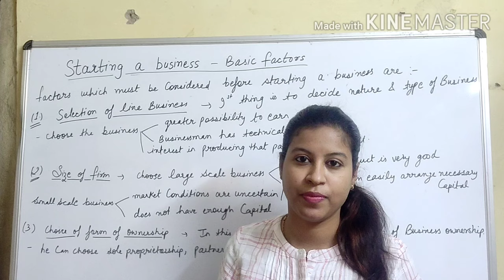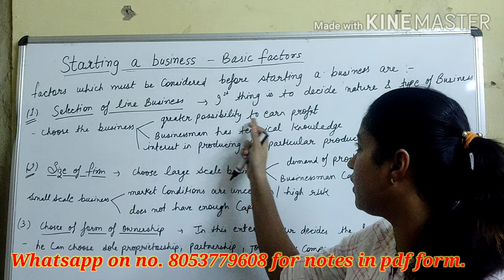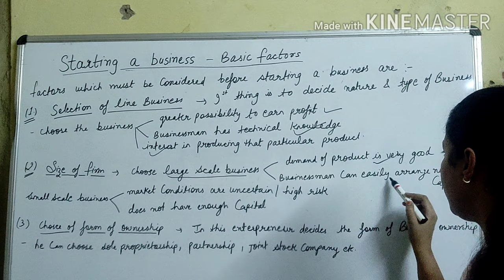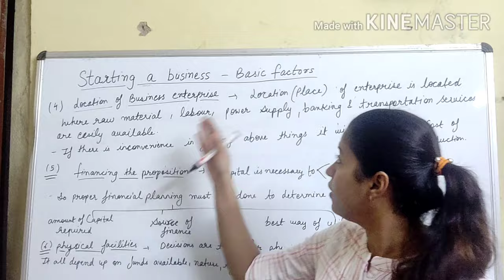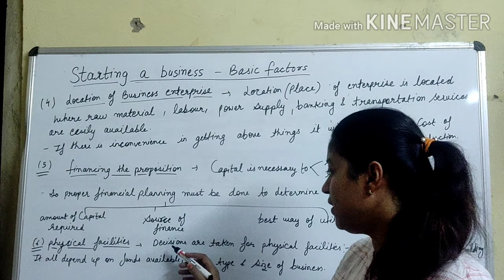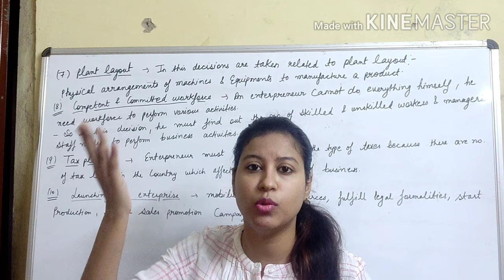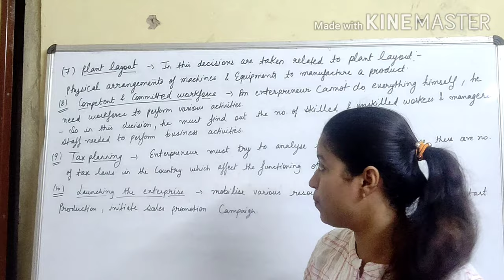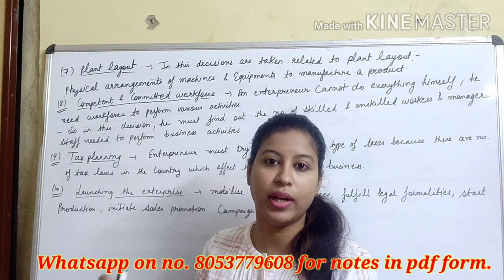starting a business - basic factors (class 11 business studies)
ch- nature and purpose of business
basic factors of starting a business